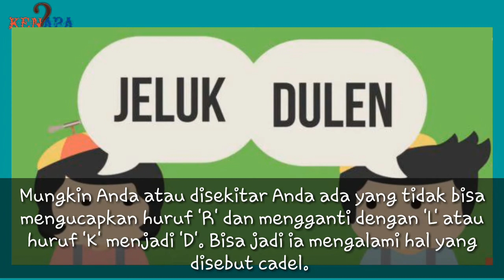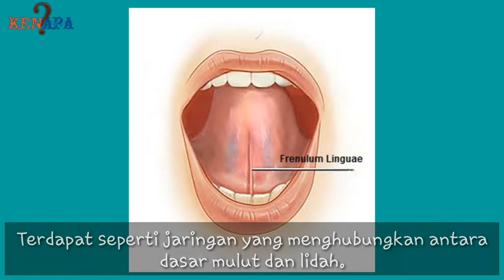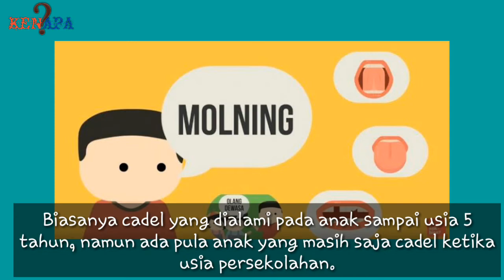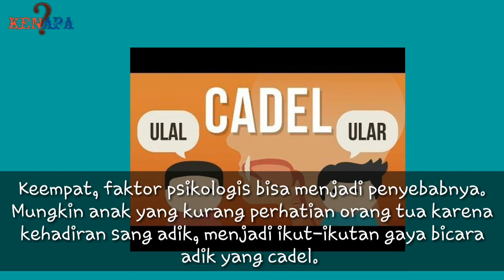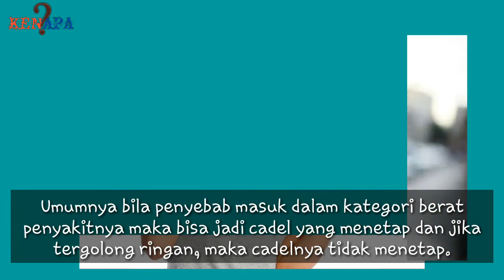Penjelasan Ilmiah Penyebab Seseorang Menjadi Cadel